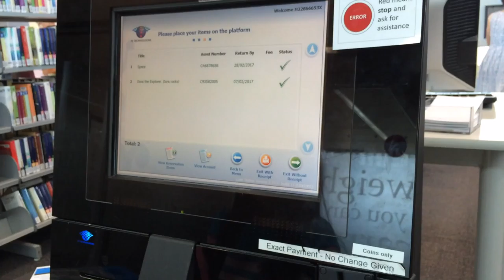Going to the Library